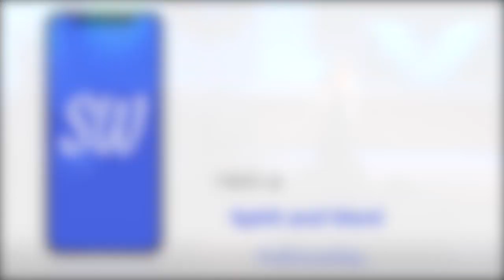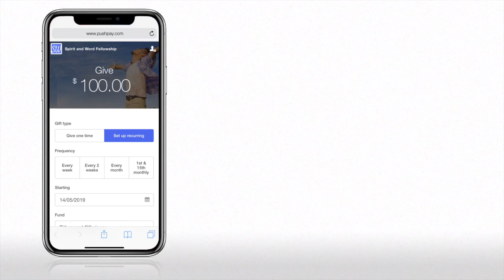Third Watch pt2 // Pastor Chris Sakai // Spirit and Word Fellowship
Third Watch pt2 // Pastor Chris Sakai

Spirit and Word Fellowship is a church in Stephens City, VA near Winchester.